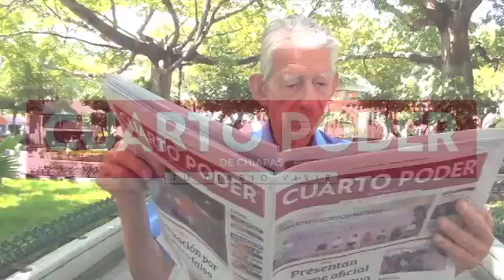Cultura y Espectáculos 05 01 2017